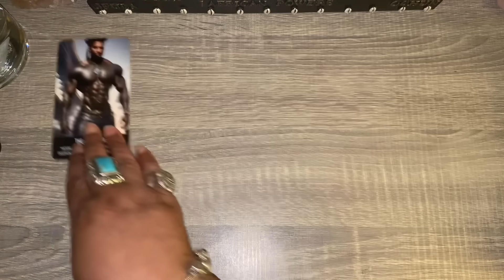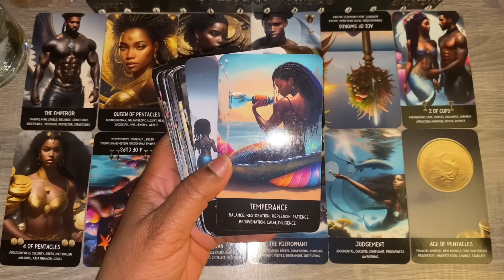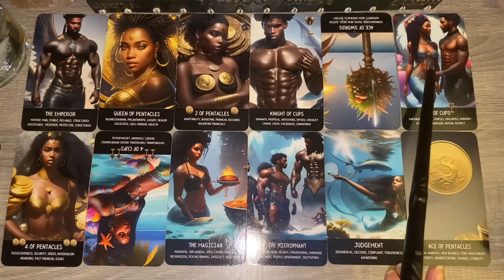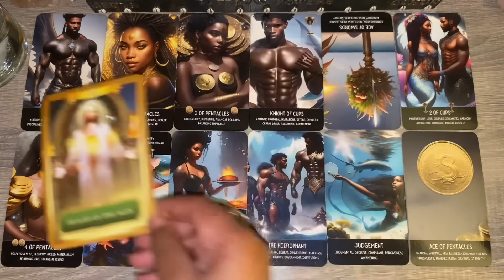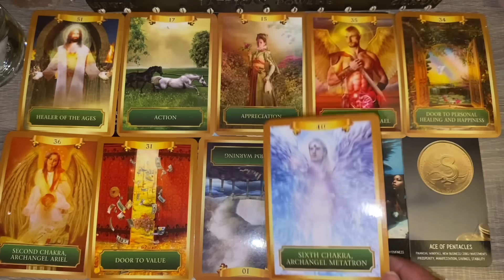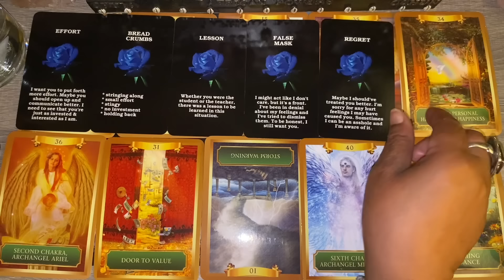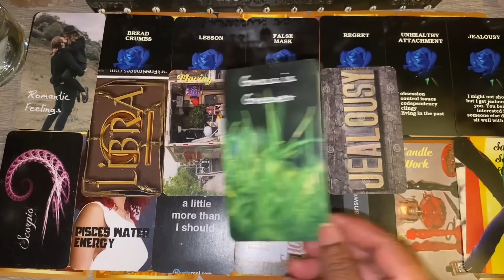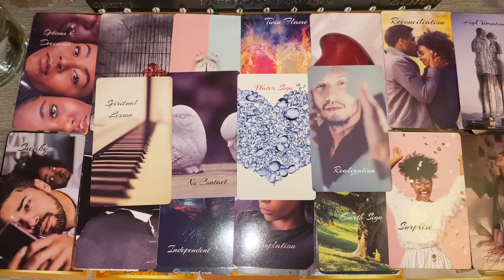TwinFlame🔥They’re regretting everything they feel they should’ve handled the situation differently